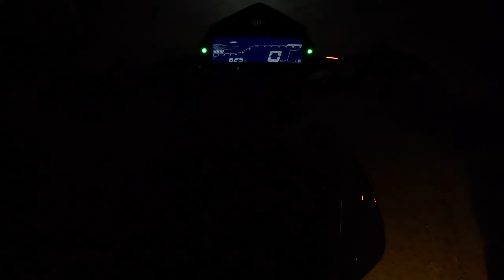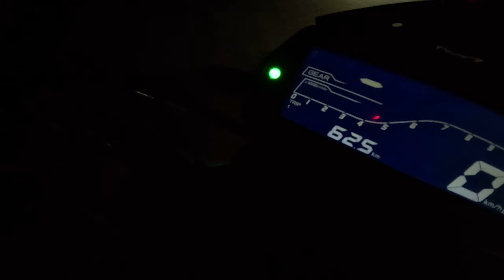MT-15 V2 Mileage Test || 1 ltr petrol || इतना ज्यादा Mileage 😱 || Highest Mileage on Youtube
MT15 Mileage Test || 1 ltr petrol || इतना ज्यादा Mileage 😱 || Highest Mileage on Youtube

mt 15 mileage test
1ltr mileage test
yamaha motors
mt15 modified
mt15 top speed
yamaha mt15 vs pulsar ns200
pulsar n250 vs pulsar ns200
mt15 vs ns200 vs n2250
n250 drag race
mt15 drag race
bike race
mt15 service
mt15 3rd service
mt15 2023
mt15 bs6
mt15 status
mt15 review
mt15 specification ￼
mt15 eye modifications
mt15 tail modified
mt15 trending
mt15 new colour
mt15 2024